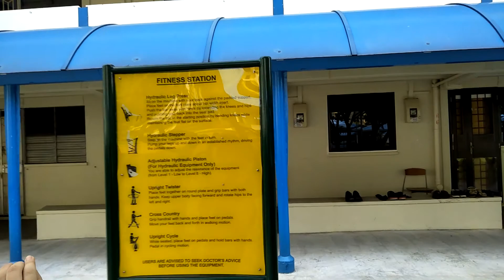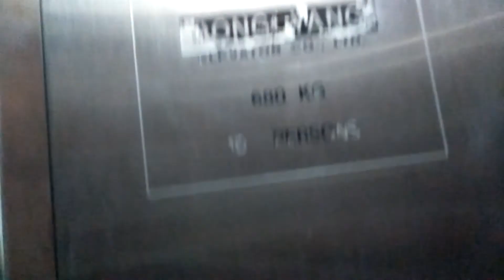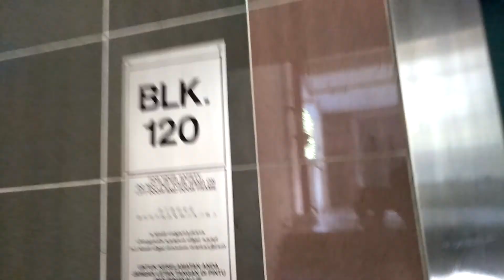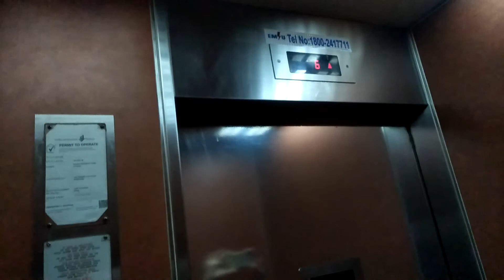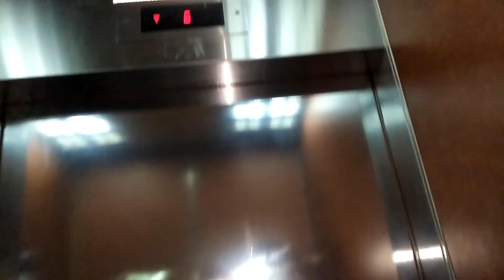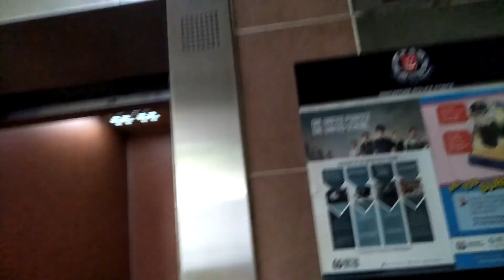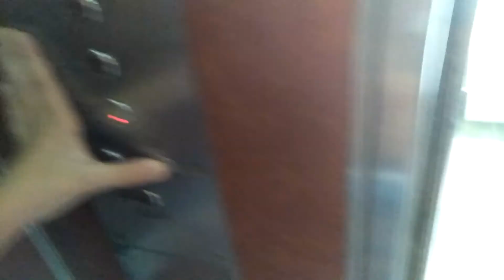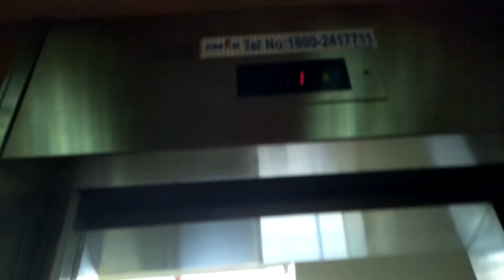Block 120 Toa Payoh Residential HDB - Dongyang and Fujitec traction elevators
17 December 2017 | Filmed this block with KaiserTubeHD.

This block was built in the late-1960s, originally having 2 lifts A and B, which serve 1,5 and 8, until Main Upgrading Programme (Batch 2) was implemented in 22 April 1993, and lifts A and B got refurbished by Fujitec. An additional Lift C was installed by Dongyang.

At 06:12, Lift B's door mechanism had a slight problem, as when the door open button is pressed just as 1/3 of the door closed, the door would stop or move very slowly to open again. Kaiser tried to manually push open the doors, and his arm accidentally pressed the alarm button, hence both him and I got a shock.

Technical Specifications:

Lift C:
Manufacturer: Dongyang[now acquired by Thyssenkrupp]
Year installed: Early-1997
Capacity: 10persons/680kg
Floors served: 1 to 10
History: Original, Additional installation under MUP

Lifts B and A:
Manufacturer: Fujitec
Year installed: 1967
Capacity: 8persons/540kg
Floors served: 1,5,8
History: Refurbished under MUP in late-1997, previously Hitachi